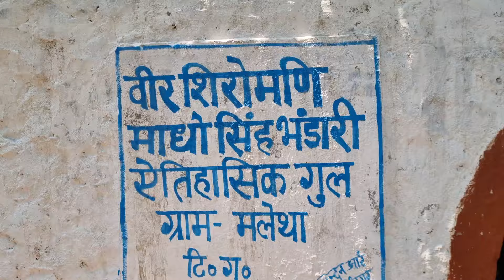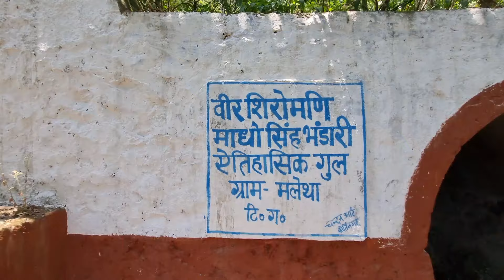सोचने में भी डर लगता है || ऐसा कैसे कोई कर सकता है ?|| Pahadi Lifestyle vlog || Pahad Wale Bhaiya.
उम्मीद है आज का Vlog आप सभी को पसंद आया होगा,विडियो मैं अगर कोई कमी रही होंगी तो मुझें comments करके जरूर बताएं जिससे अगली वीडियो में इस कमी को मैं दूर कर पाऊ बाकी अपना प्यार और सहयोग ज्यादा से ज्यादा दें आपके प्यार और सहयोग के बिना में अधूरा हूँ || धन्यवाद ||